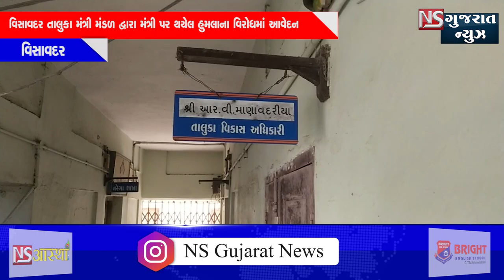અમદાવાદના નવા મેયર તરીકે કિરીટ પરમારની વરણી